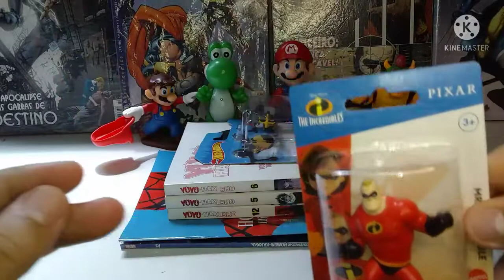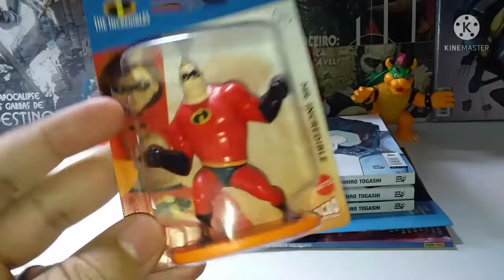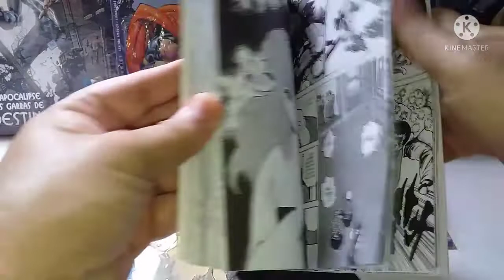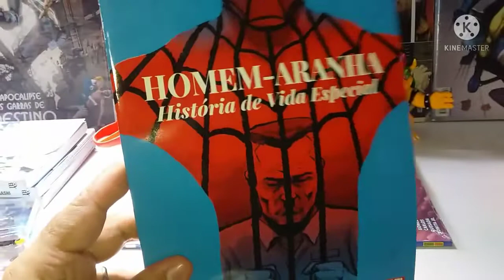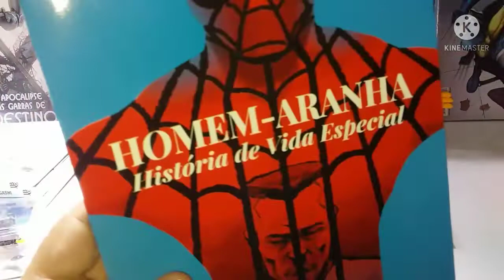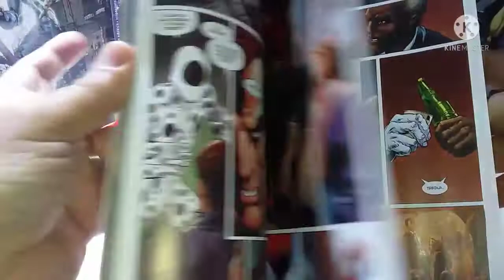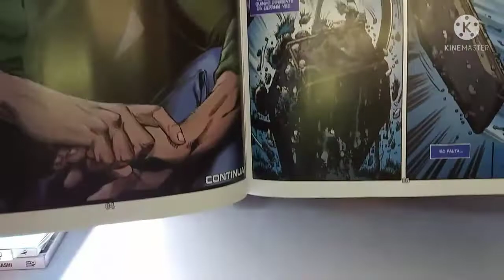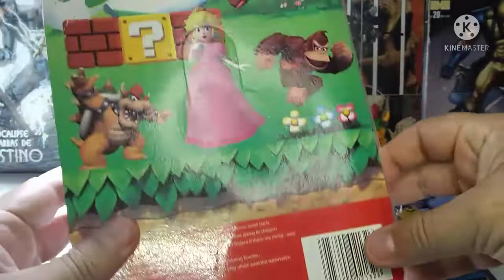aquisições mensais homem aranha e mangás